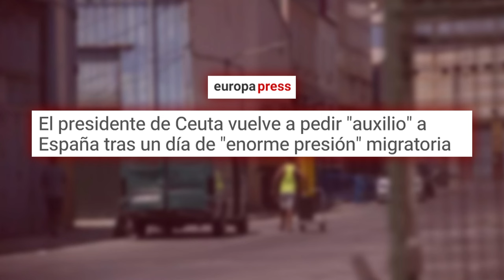🔴CEUTA INVADIDA🔴Desalojan la playa de El Tarajal por la llegada de decenas de inmigrantes a nado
En este video, te contamos sobre la invasión en Ceuta y el desalojo de la playa de El Tarajal por la llegada de inmigrantes a nado. Mantente informado con Distrito TV. ¡No te lo pierdas!